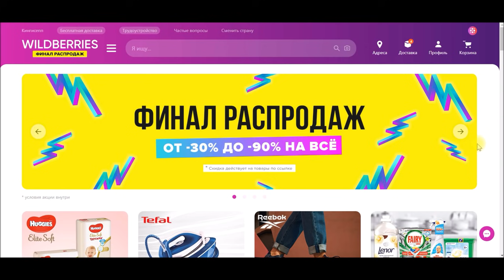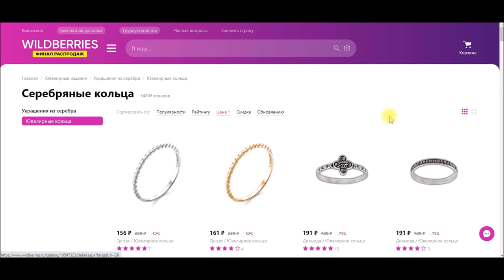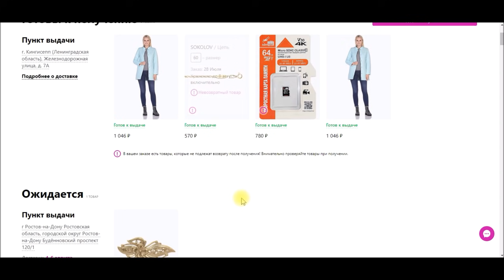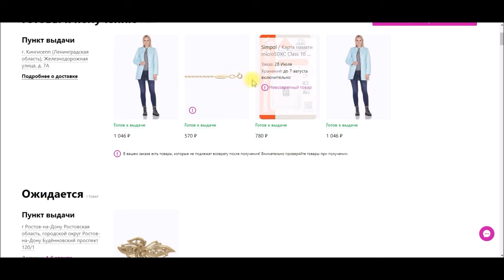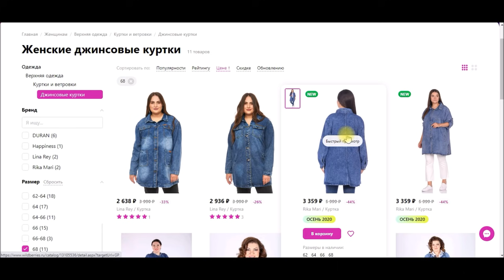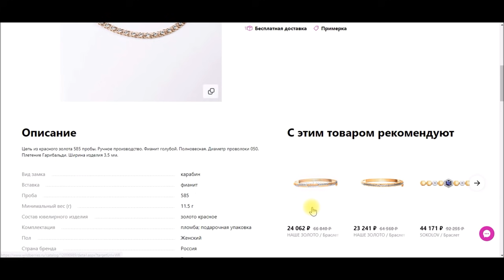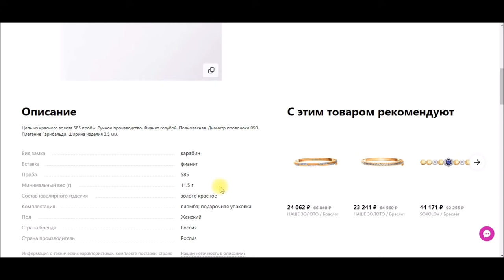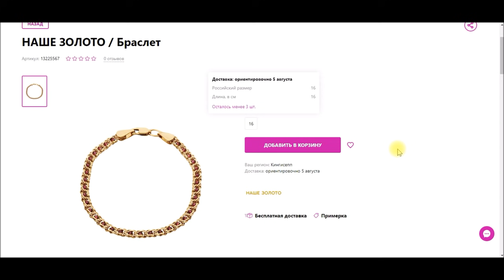Как покупать на Wildberries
Как покупать товары   на Wildberries

💰ПОДДЕРЖКА КАНАЛА
🟢карта сбербанка  оформлена на  мужа